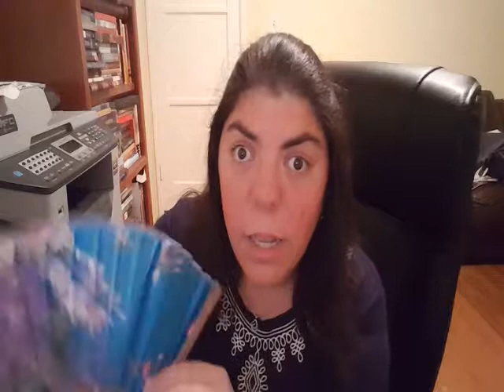Guide To Consignment Shops and What's In My Bag From Jewelry Show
❤Guide To Consignment Shopping and What’s In My Bag From The Jewelry Show!❤

Per request of a vlogger who asked if I would include in my vlog what I bought at the Jewelry show I attended with my friend and her family with friends. This vlog has a guide to consignment shopping, what to beware when buying, and what is inside my bag that I bought from the show.

Thanks To Life With Jackie for asking If I would feature what I got in my vlog. It pushed me to create this guide vlog. Enjoy
❤Jewelry ❤

The earrings I bought came from this booth that was at the show. This is there site and artists is Marlena Winiarska.
❤Thrift Shops Mentioned In My Vlog ❤
Goodwill Store
Salvation Army Store
❤Consignment Stores Mentioned In My Vlog ❤
Haute Second Santa Monica, CA
Great Labels Santa Monica, CA
Crossroads Trading
Buffalo Exchange
There are Vintage shops in Melrose Los Angeles, CA area
❤Join The Family & Follow Me❤

❤Recording/Editing Tools❤

My Phone
MacBook Pro
Movie Edit Pro-Merge Video Image Editor

Intro: Island Music

Island Music (Instrumental) · Blue Claw Jazz
Island Beach Music Playlist: Caribbean Party Restaurant Cafe Hotel
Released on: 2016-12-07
Used only 18-30 seconds

Outro: “I feel It Coming” by The Weekend

I don’t own any rights to the song, music, or artist